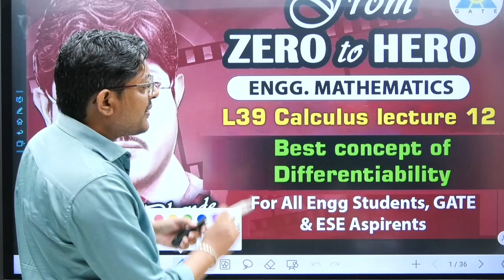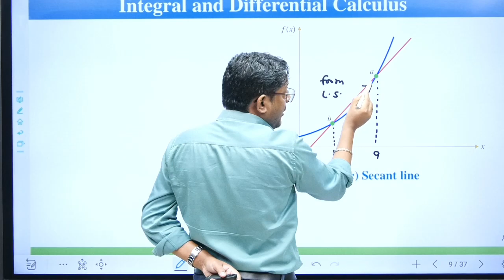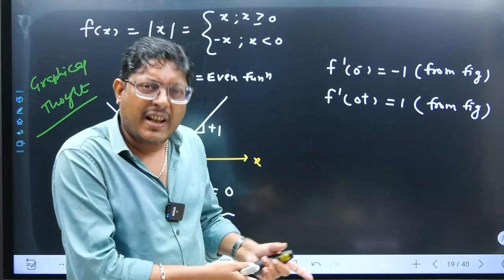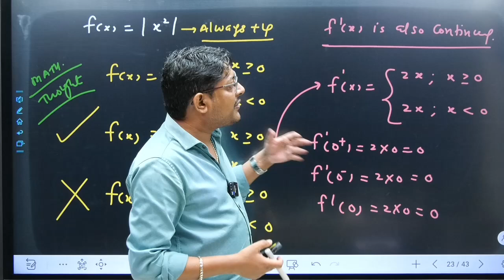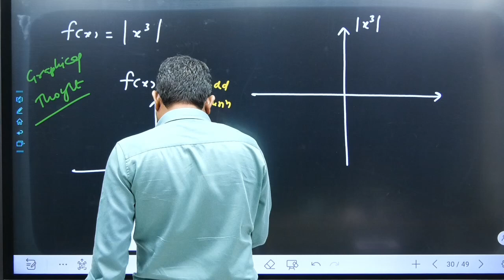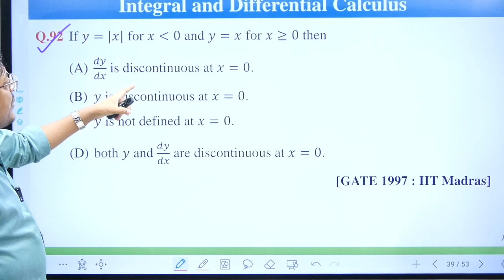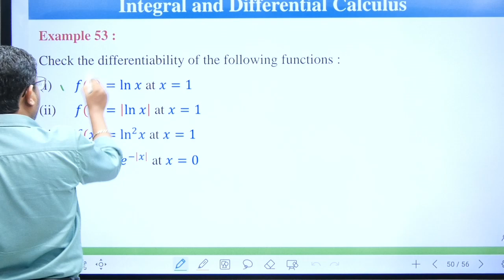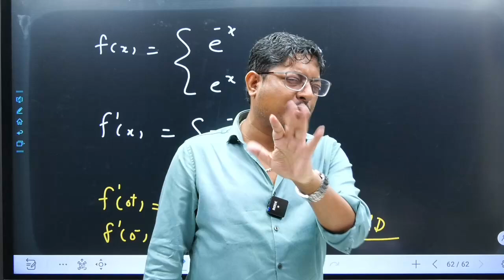L39 Engg. Maths | Best concept of Differentiability Part-01 | Calculus Lec.12 | by UD Sir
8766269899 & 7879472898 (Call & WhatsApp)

GATE ACADEMY's dynamic VOD/Live Recorded Courses!  (Pankaj Sir Combo )